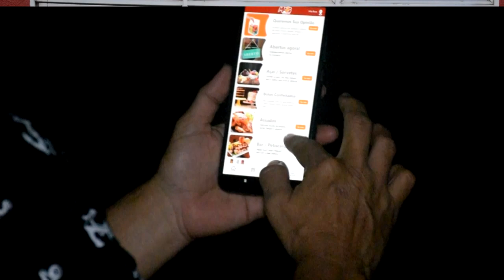Empresa de Delivery se consolida em Vila Rica gerando emprego e renda